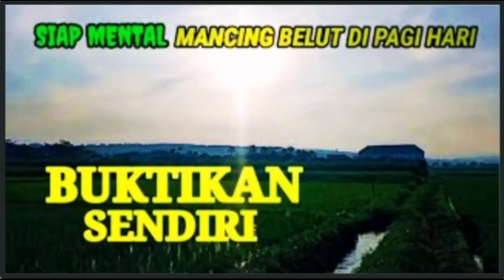SANTAPAN PEDAS || Mancing belut sawah,kecil-kecil cabe rawit.